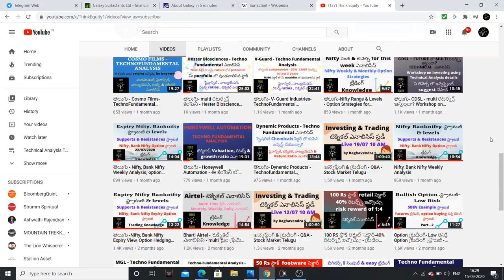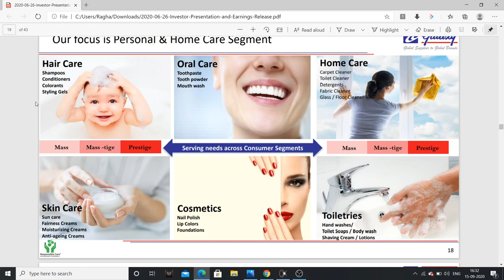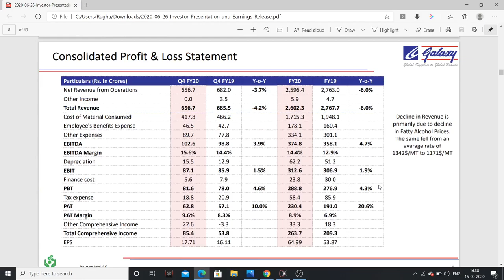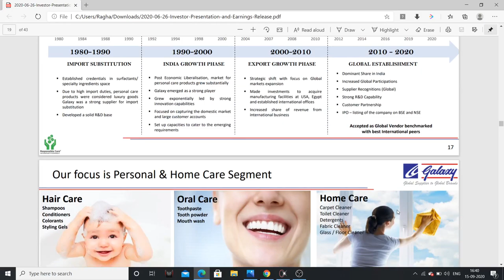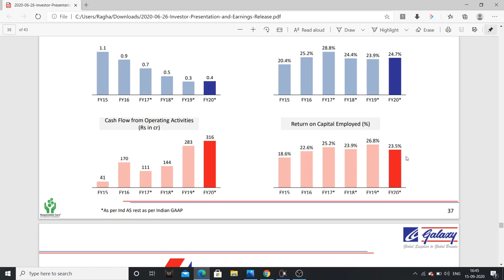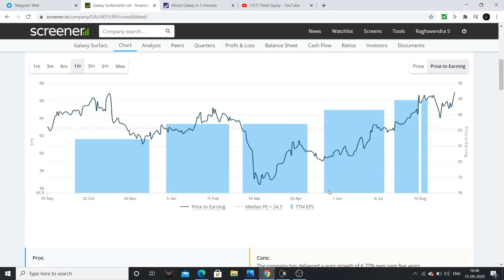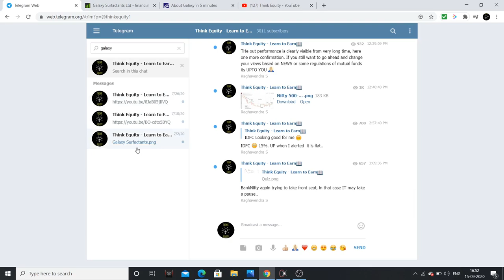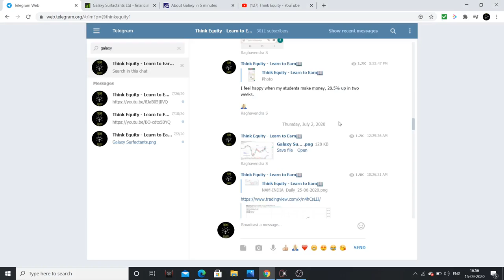తెలుగు -Galaxy Surfactants - TechnoFundamental Analysis - Business model, Valuation, & టెక్నికల్స్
Galaxy Surfactants is a unique company, I had analysed it completely.
Check video for more details.

1. Bulls, Bears & Other Beasts, by Santosh Nair

2. Trading in the Zone by Mark Douglas

3. Stocks to Riches, by Parag Parikh

4. Coffee Can Investing , by Saurabh Mukherjea

5. The Unusual Billionaires, by Saurabh Mukherjea

1. Value Investing & Behavioral Investing, by Parag Parikh

2. Secrets for Profiting in Bull & Bear Markets, by Stan Weinstein

3. The little book of Market Wizards, by Zack Schwager

4. University of Berkshire Hathway, by Corney Wren

5. Investment Analysis & Portfolio Management, by Prasanna Chandra

1. The Dhandho Investor
2. Common Stocks and Uncommon Profits
3. One Up on Wall Street
4. Learn to Earn
5. The Unusual Billionaires
6. Reminiscence of a stock operator

Technical Analysis Books:
1. how to make money trading with charts
2. Technical Analysis and Stock market profits

Some Self-help books I recommend to read:
1. Power of your Sub- Conscious Mind
2. Think and Grow Rich
3. The Steve Jobs Way
4. Ted Talks
5. Crush It
My Video gear:
1. Samsung Galaxy S8
2. Dell Laptop
3. Microphone
4. Gorilla Pod